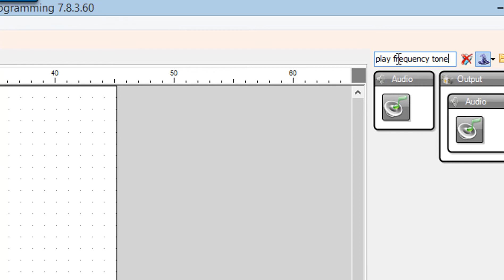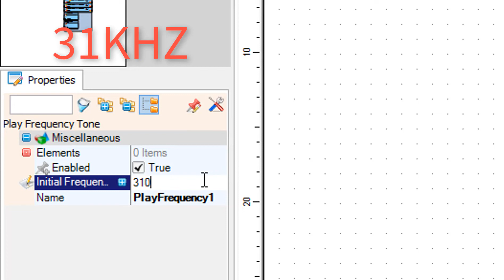Arduino Mosquito Repellent Diy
In this tutorial we will learn how to make a simple mosquito repellent using arduino and a piezo buzzer. The buzzer will emit the silent (to human ear) frequency of 31kHz, this frequency is known to repell the mosquitoes and you can adjust the frequency to your needs as well.
This simple tutorial is great for beginners.